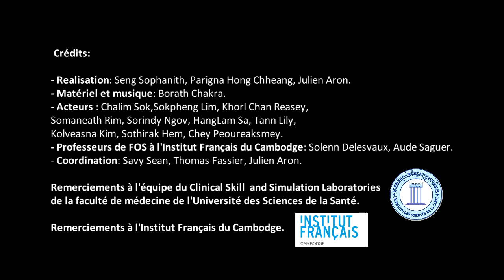3.1 L'interrogatoire sur le mode de vie: Erreurs